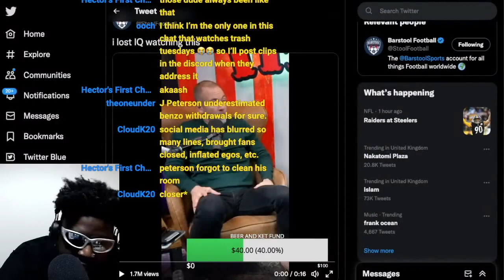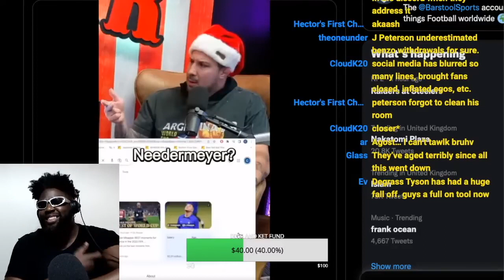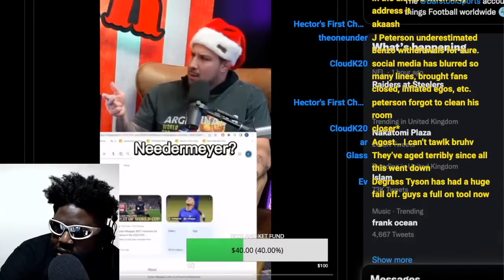BRENDAN SCHAUB CAN'T PRONOUNCE 'NEYMAR'